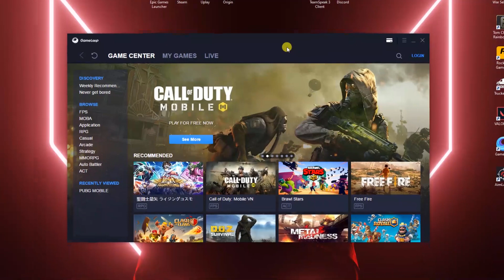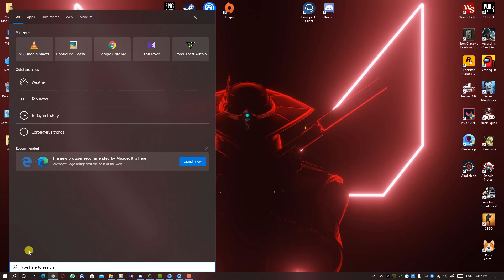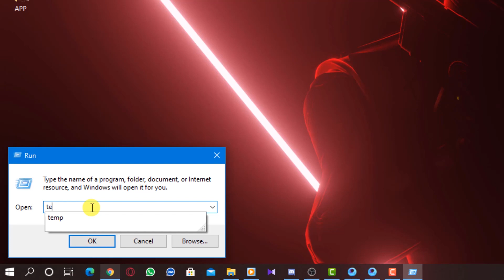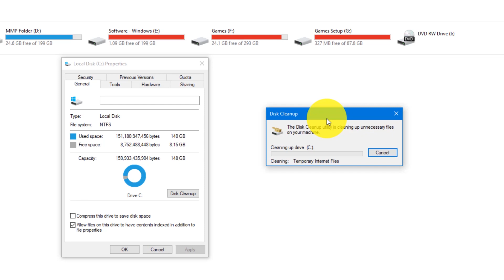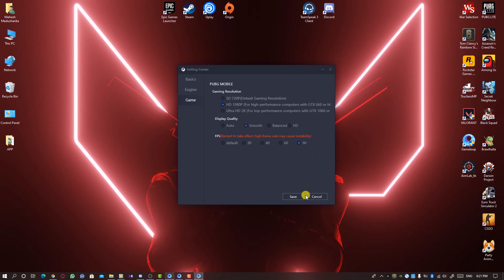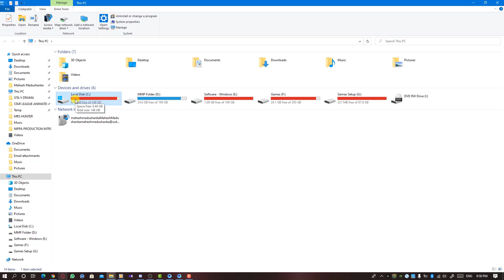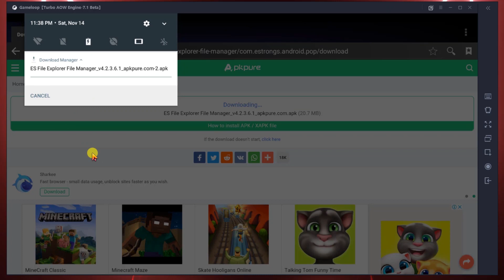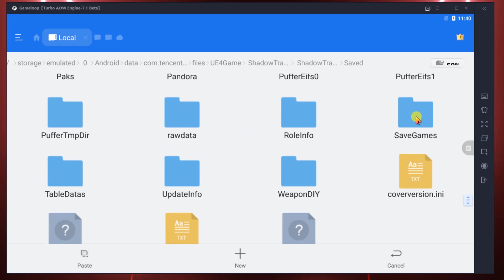Pubg Mobile | 90 Fps Fix After | Combat Lobby Update | Ultimate Lag Fix | 2020 | Gameloop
📍Pubg Mobile Is A Free To Play Battle Royale Video Game Developed By Lightspeed & Quantum Studio, A Division Of Tencent Games. It Is A Mobile Game Adaptation Of Pubg: Battlegrounds. It Was Initially Released For Android And Ios On 19 March 2018.

📍File Location Of Active.sav Inside Gameloop : /storage/emulated/0/android/data/com.tencent.ig/files/UE4Game/ShadowtrackerExtra/ShadowtrackerExtra/Saved/SaveGames/Active.sav
Location of Share1 Folder - /data/Share1/

📍 වීඩියෝ එකට සම්බන්ධ වුණු හැම දෙනාටම ස්තුතියි.

📍 Badboy Gaming I Love Playing Games And Connecting With Others Through Youtube Video  Games Have Been A Huge Part Of My Life And I Hope To Share Laughs Scares And Awesome Experiences With You Here And Hope You Enjoy What You See.

⚔️ Pc Specifications

💢 Motherboard : Msi H510M-A Pro
💢 Graphics Card : Intel® Uhd Graphics 730 | Up Coming Vga
💢 Memory : 16Gb (8X2) Ddr4 3200Mhz Rgb
💢 Processor : Intel Core I5-11400F Processor (12M Cache, Up To 4.40)
💢 Hdd : Seagate Barracuda 1Tb
💢 Ssd : Addlink S20 256Gb Ssd 3D Nand 2.5 Inch
💢 Display : Acer B193W Bdmh 19" Widescreen Lcd
💢 Keybord : Frantech Hunter Pro K511
💢 Mouse : Wired Gaming Mouse 7 Buttons 5500 Dpi
💢 Headset : Armaggeddon Atom 7
💢 Microphone : Coming Soon

⚔️ ස්තූතියි ඔබ සැමට සුබ දවසක්!